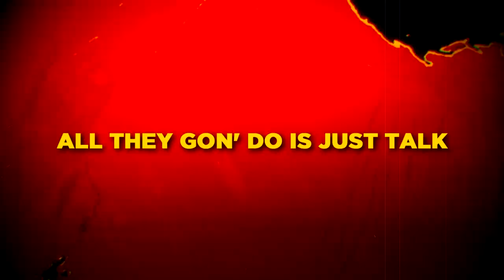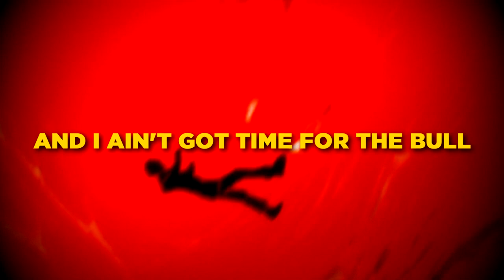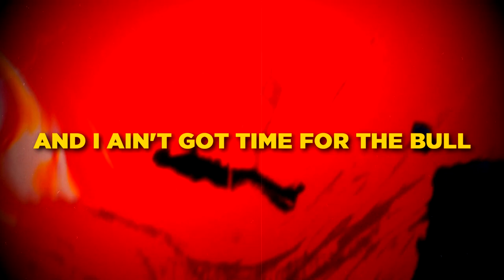CHAINSAW MAN RAP | "CUT EM OFF!" | JHBBOSS X BSTERTHEGAWD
HAD TO CUT EM OFF, NO CHOICE!
SHOUT OUT TO BSTER AND SWOO!
ENJOY AND SHARE WIT YO FOLKS!